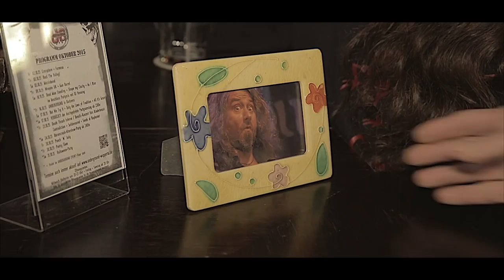Captain Coopers Reisen (Teil 2) - Unter Halunken - punch'n'judy Film Underground W'tal 30.10.2015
Zum dritten Mal in einem Jahr werden punch'n'judy im Wuppertaler Underground zu Gast sein. Da sich das UG von vornherein, natürlich auch durch den Support der Chaosraben, als Glücksgriff erwiesen hat, freuen wir uns immens mit Euch zusammen den Laden erneut zum Kochen zu bringen.
Was unsere Freude allerdings ein wenig dämpft, ist die Tatsache, dass unser Bassist Stefan hier sein Abschiedskonzert spielen wird.
Eine würdigere und passendere Location gibt es dafür nicht. So lasst uns Stefan gebührend für 10 Jahre 'punch'n'judy' feiern, und zudem seinen Nachfolger Chris herzlich empfangen!

Punch‘n‘Judy

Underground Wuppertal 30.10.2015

Darsteller:

Dirk, der Wirt : Dirk Rudowsky
Captain Cooper : Sascha Kaeufer

Chaosraben:

Türsteher 1 : McSchaf
Türsteher 2 : Der Vagant
Handlanger 1 : Erik Jäger
Handlanger 2 : Erwin

Bugs
Demeter (The Witch)
Julia (Gismo)
Marlitha
Melle Matthiae
Silent Bob
Tinni

Friesenkönig-Crew:

Friesenkönig : Mario Hoffmann
Vasall (langhaarig) : Michi Opi Regelsky
Vasall (kahlköpfig) : Hermann Brand

und als Gäste:

Käpt‘n Black von AERA HARD : Carsten Ehrhardt
Jack Black Blood Ax : Andre Fehr

Fotos Steckbrief:

Ute, Stefan, Peter : Dani Letzner
Andreas : DarkTMovieart
Sascha : Jay Raeder (Vita Nigra)

Foto Bilderrahmen Stefan:

DarkTMovieart

Ton

Kathrin Kornas

1. Regieassistenz

Angela Miccolis

Kamera

Tom Dunkler, Dilara Erbe

Schnitt und Sound-Nachbearbeitung

Tom Dunkler, Angela MIccolis

Drehbuch

Sascha Kaeufer

Regie

Tom Dunkler

Großer Dank geht an Dirk und Mel vom Underground, die dem Dreh vor Ort sofort zustimmten, und natürlich an Dirk dafür, dass er keinerlei Zweifel hatte und prompt zusagte den Gegenpart von Captain Cooper zu spielen. Astrein!

Ebenso großer Dank auch an die treuen Chaosraben, die sich nicht lumpen ließen und so zahlreich an diesem Sonntag erschienen sind, um den Film zu veredeln.
Ihr seid die treuesten Wegbegleiter seit so vielen Jahren, und einfach großartig!

Ein Riesendank selbstredend auch an Käpt'n Black von AERA HARD und Jack Black Blood Ax für ihre Zusage zu ihrer Special Appearance in diesem Film.
Nur von echten Piraten kann man dies erwarten!
Spitzenmäßig, werte Kollegen!

Besten Dank auch an Dilara und Kathrin für Eure Arbeit, Euren Einsatz und die richtigen Ideen im entscheidenden Moment. Toller Titel übrigens, Kathrin! Kuss!

Und last but not least: Nicht nur enormer Dank, sondern eine Riesenverneigung vor Tom Dunkler, der zusammen mit Angela Miccolis souverän das Heft für diesen Dreh in die Hand nahm. Eure geschätzte professionelle Arbeitsweise steht auf einer Höhe mit dem Spaß, den wir vor Ort hatten. Selbst die Todesgrippe, die Euch Beide heimgesucht hat, konnte Euren Arbeitseifer nicht stoppen!
Es macht einen solchen Spaß mit Euch zu arbeiten! Dafür kann man nur dankbar sein!

Die Arbeit an diesem Film war einmalig, der Tag bleibt unvergesslich. Danke an alle Beteiligten für Euren Spaß und Input, der diesen Film mit auf den Weg brachte!

punch on!